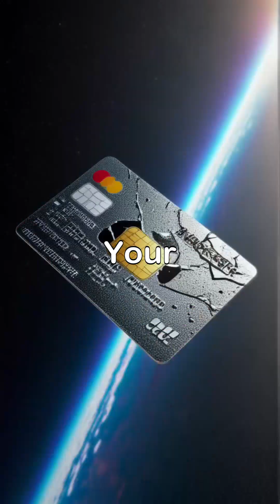Magnetar This Star Can Literally Tear You Apart!